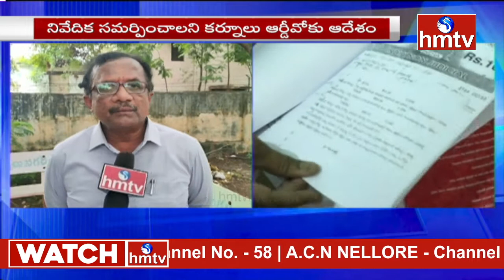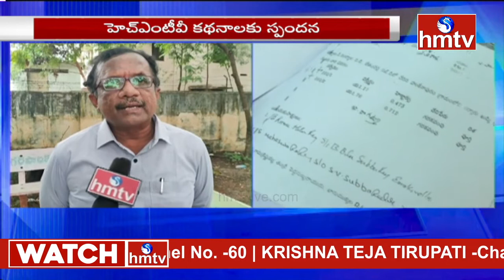hmtv కథనాలకు స్పందన : ఆస్తి కావాలి కాని అమ్మ వద్దట | Kurnool